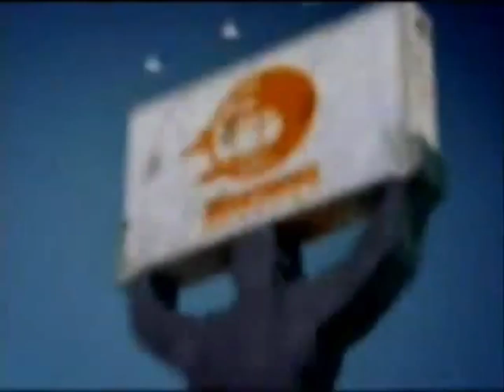NickToons Network Next Bumper (Making Fiends) (Original and Battle Mart Versions) (2008)